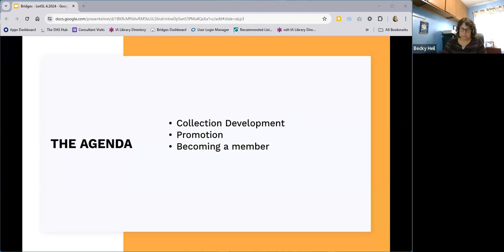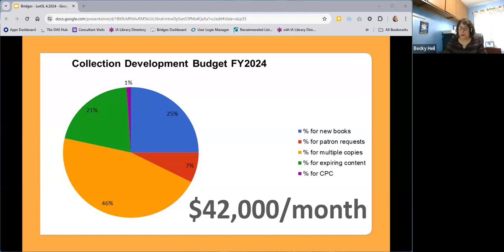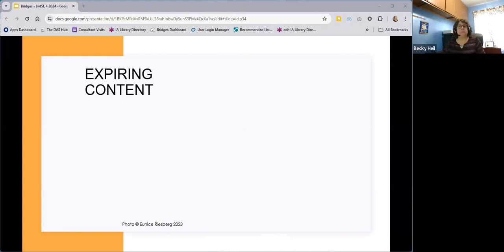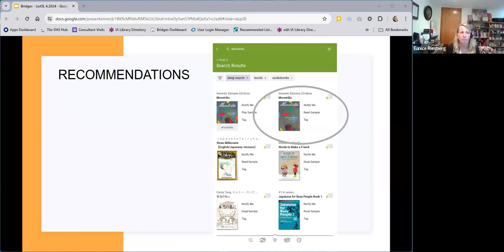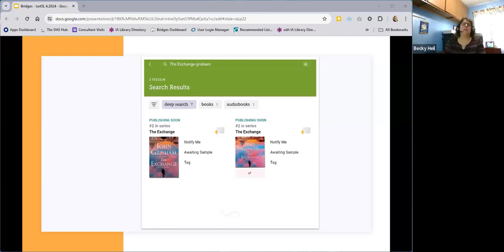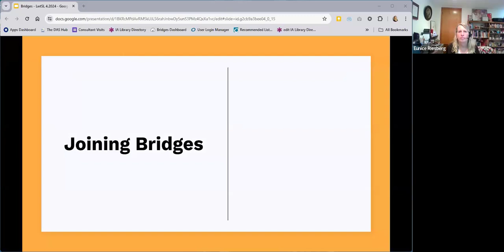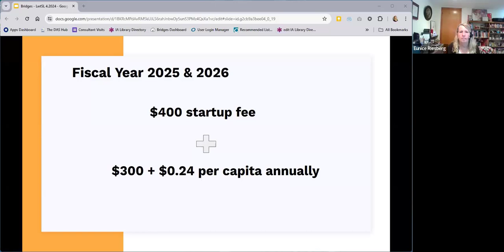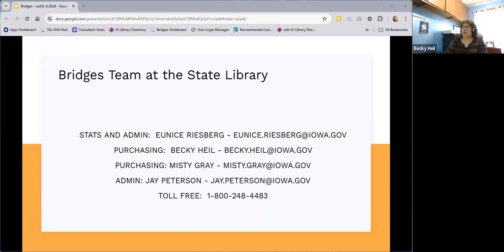Lunch with the State Library (April 2024): Bridges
This month’s Lunch with the State Library will highlight our eLibrary consortium: Bridges. There
are currently 492 Bridges member libraries. Not yet a member? The deadline for new libraries to join Bridges in 2024 is March 29, but this webinar will explain the new member process to those who might be curious for 2025 and beyond! If you’re already part of Bridges, you’ll learn more about how titles are selected, how the program is funded, and how to promote Bridges to your library users.

Lunch with the State Library is a series of short sessions designed to give library workers a high-level overview of a featured product or service available to them through the State Library of Iowa so they can most effectively take advantage of that product or service and use it in their library to serve their patrons.